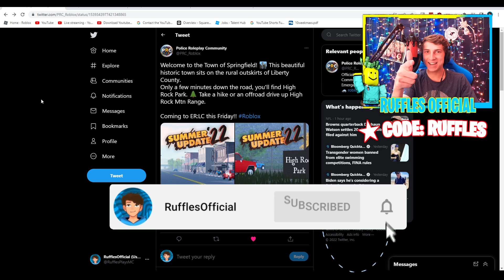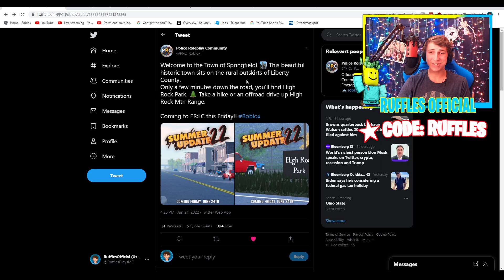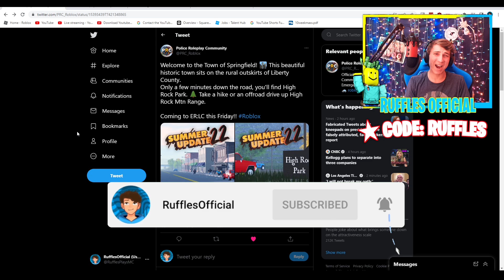NEW TOWN & HIGHWAY COMING TO ERLC! MOUNTAINS, MOVIE THEATERS, CAFES, & MORE! ER:LC Summer Update 22'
🎥 Join my Recording Server to be in my videos for FREE!

📧 Send me some fanmail! Information is down below.
Send me fan mail! (address is below)
RufflesOfficial

Hope you enjoyed the video, have a epic day 🙂